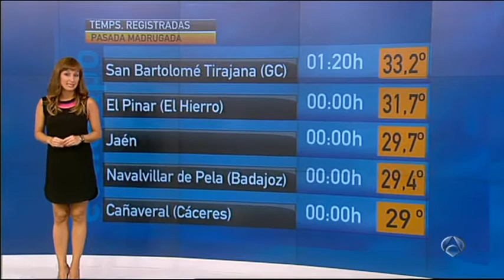Laura Ferrer 13/8/13